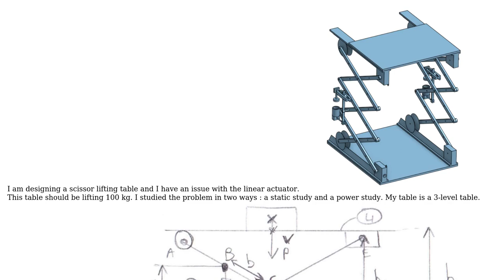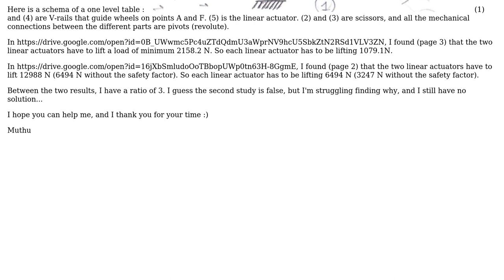Engineering: Linear actuator on a scissor lifting table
With thanks & praise to God, and with thanks to the many people who have made this project possible! | Content (except music & images) licensed under CC BY-SA | Music | Images & others | With thanks to user Muthu Arunachalam user kamran and the Stack Exchange Network Trademarks are property of their respective owners. You are responsible for your own actions.